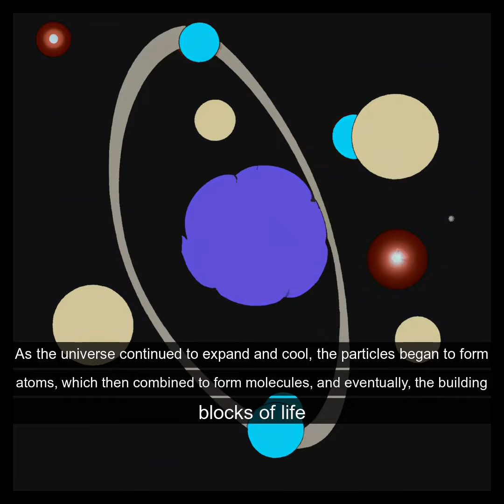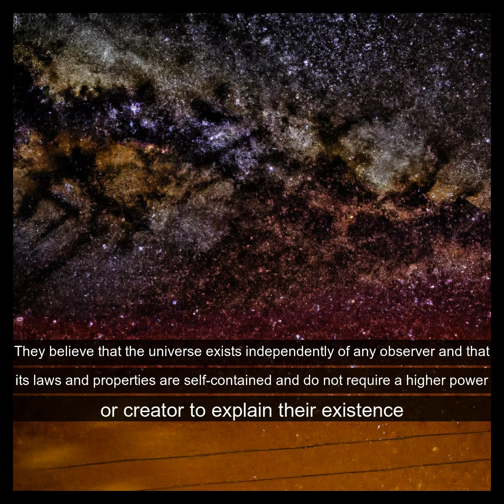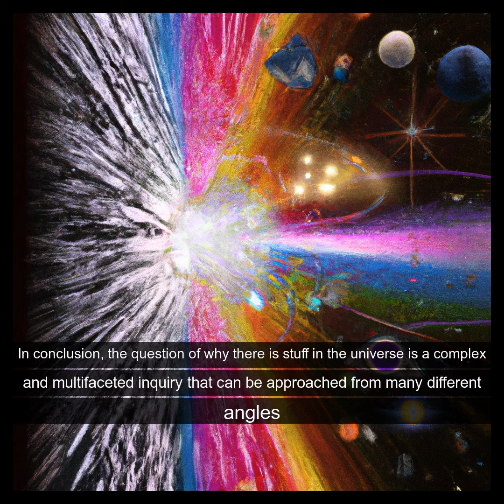Why is there stuff?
Answer is created by ChatGPT.
Background images generated by OpenAi.